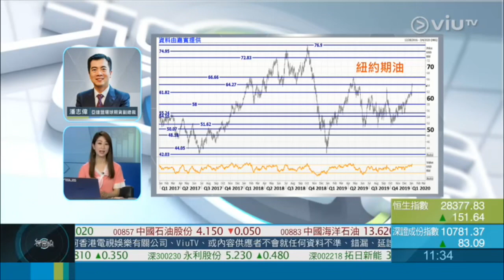2020-1-7《智富群組》潘志偉「油價」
2020-1-7《智富群組》潘志偉「油價」

主持：羅佩怡
嘉賓：潘志偉 - 亞達盟環球期貨副總裁

《智富群組》
逢星期一至五上午 11:29 ViuTV《智富通》節目時段內播出。